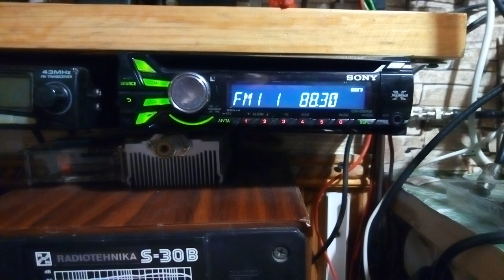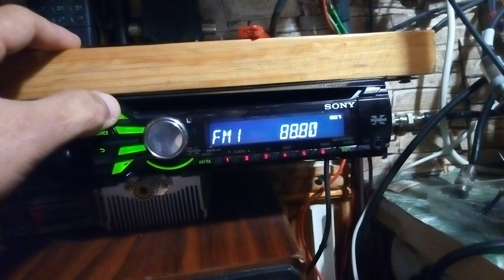Франция на фм диапазоне France Culture - город Longwy, 2157 км (286" азимут)